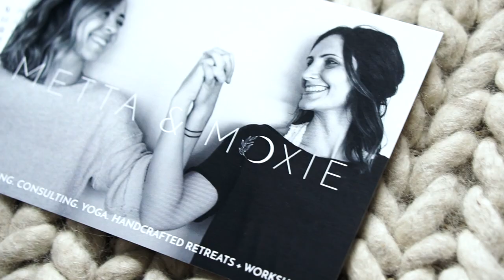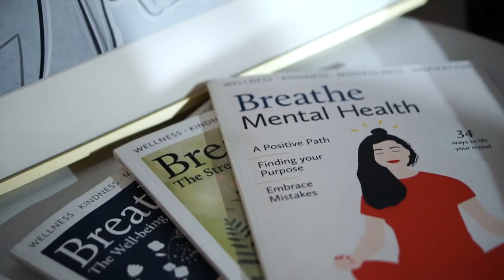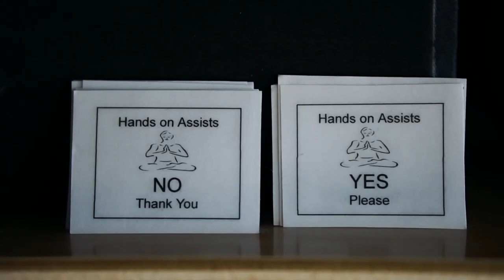Metta & Moxie Brand Identity Film // Yoga + Therapy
These women combine yoga and therapy to create a unique space for healing and community. We showcase their brand in this brand identity film highlighting all of the beautiful aspects of their studio space and their business.

MB011BJUPP9ZZQH